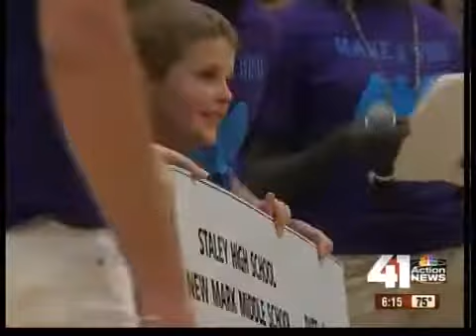A 7-year-old's wish comes true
Staley High School students rally to make the Disney World dream of a seven year-old boy in remission from Leukemia come true.